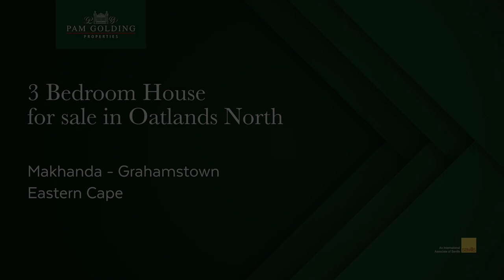3 bedroom house for sale in Oatlands North | Pam Golding Properties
Are you looking to just move in? No renovations needed – this immaculate home offers your family a spacious elevated lounge which opens up onto a patio with a braai area, and the dining room overlooks a walled garden for children and pets to play freely. Enjoy hot summer days around the swimming pool. This freestanding home is a well-secured, large garden with a double garage.

Whether you have parents living with you or wish to have a tenant for added income, the large garden cottage offers a full kitchen, lounge, bedroom and bathroom with off-street parking.

The double three bedrooms boast new cupboards and an en-suite bathroom. The 2nd bathroom has been lovingly renovated. The chef of the home would be totally comfortable in this magnificently renovated kitchen, opening out to the back courtyard.

Prime position within walking distance of Graeme College School, while set in a quiet street.